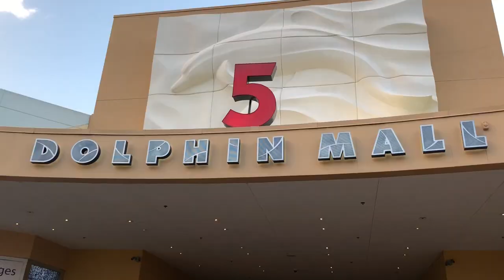Where Do Cayman Residents Go To Shop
Living in the Cayman Islands can prove difficult for shopaholics. Cayman Residents have a limited selection of stores to shop from and those stores don't have the variety many expats have lived with their entire lives. First world problems, sure, but it's something to think about if you're planning on moving here, or even heading here for a holiday. Cayman is all about the beach life, and fine dinning. Don't expect to spend your time buying new outfits, or the latest gadgets here.

It's for this reason most residents go to Miami ever so often just to do some shopping. In this video I show a few shots of when I did my Dolphin Mall pit stop on the way to Korea. Residents get a few hundred dollars tax free shopping allowance when traveling so if you're travelling anyway, this can be a great time to pick up that much needed underwear.